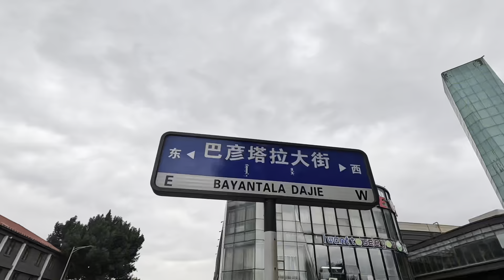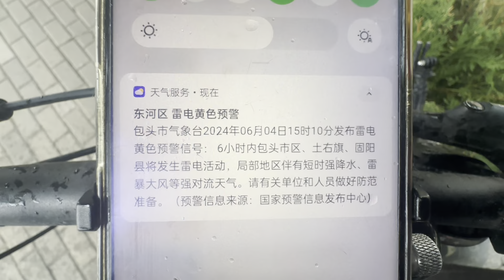骑行内蒙古，遭遇大雨天气，被困路边屋檐下，搭帐篷过夜吃个年糕【阿七记】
【Cycling in Inner Mongolia, encountered heavy rain, trapped under the eaves of the roadside, set up a tent to spend the night and eat rice cakes】
哈喽，大家好
我是阿七
2021年5月开始逐梦之旅